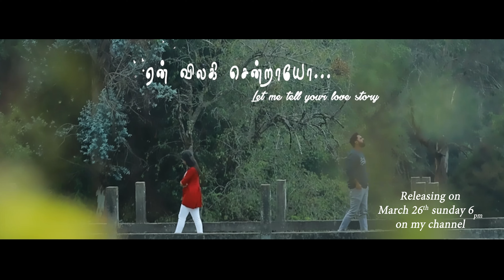My first project promo1|shortstory| vikkycarry my first album#love#shortstory